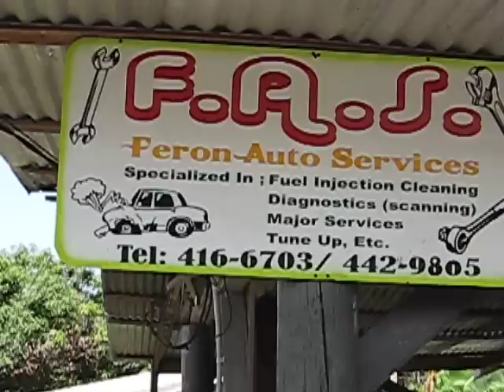Fas Burnout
CLASSIC BURNOUT